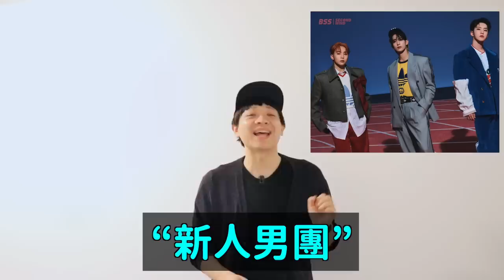被HYBE收購後SM職員們集體崩潰的理由！/霸氣要求當紅愛豆們挑戰自己歌曲的新人愛豆！DenQ